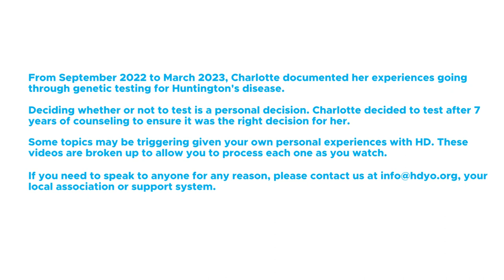Charlotte's Testing Story: Day Of Getting the Results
Charlotte shares her thoughts and feelings right before she leaves to meet with her genetic counselor.